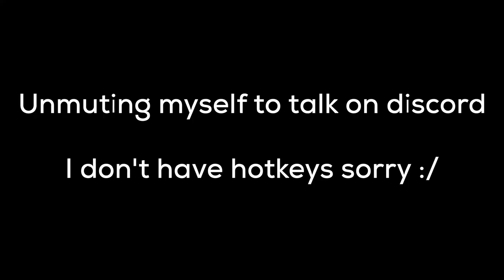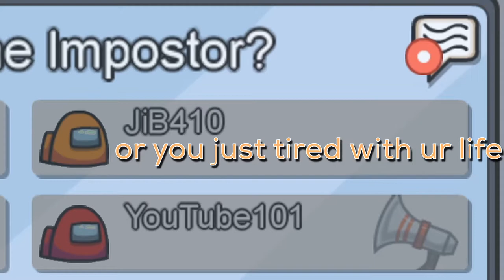[Clip] Detective red finds the impostor. Using L O G I C. - Among Us Clip /w friends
I captured my among us gameplay while playing with some of my streamer friends :3

Captured on 6th of October. Which is pretty old but this will video will make me remember those :D

They: "You like these awesome people? Then name every one of them that's featured in your video"